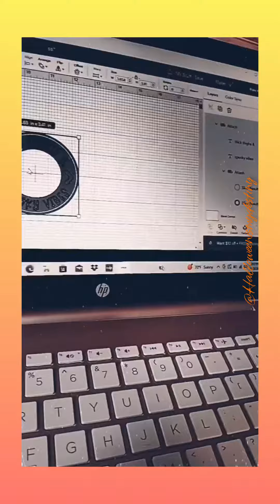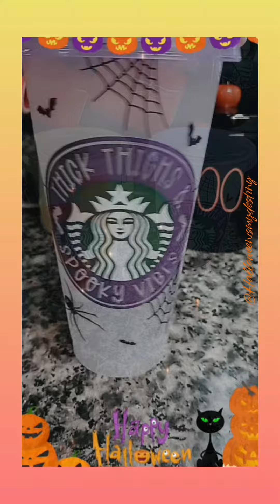Made Some Spooky Starbucks Cups🥤👻🎃🖤🍁🍂starbucks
HALLOWEEN IS MY DESTINY 🎃